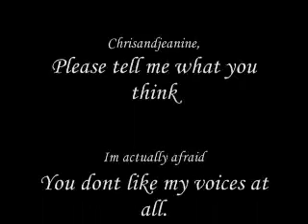Wildberries audition Part 2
Here is the other part of my Wildberries audition. Enjoy!